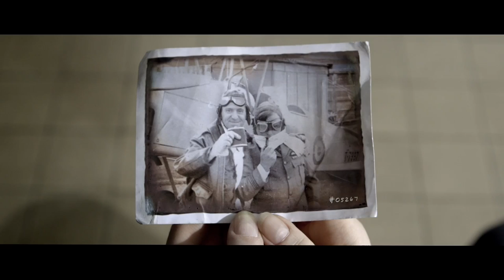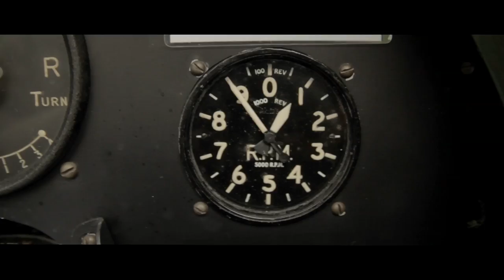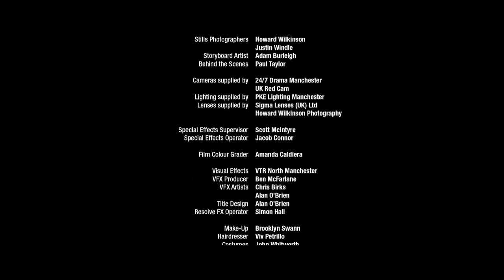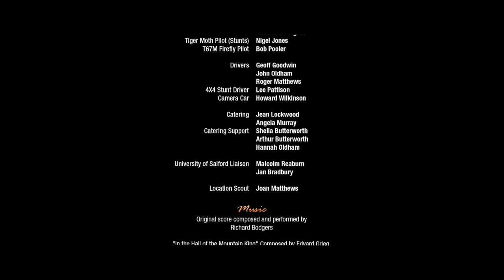THE FLYING LESSON | A Short Film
The Flying Lesson is an ambitious action/drama short film involving air-to-air stunt sequences with a vintage WWII Tiger Moth bi-plane.

After the recent death of her grandfather, Phoebe Sanderson (Jessica Blake) takes a flying lesson in the exact plane her grandfather flew in WWII, a recently restored Tiger Moth. With a sense of trepidation, she takes flight with a promise to keep. Only a chauvinistic flying instructor (Richard J. Fletcher) with a secret stands in her way...

The film was shot over 5 days mainly on a Canon C300 with some aerial unit footage shot on the Red and even a 5D Mark II. Adrian Alexander (owner and stunt pilot of "Huffy The Tiger Moth") got in touch with director Phil Hawkins with a script from a new writer (Ian Bishop) and James Oldham, an aspiring director of photography. After a few rewrites of the script to move it more into a story based short (and away from previous drafts which were more stunt based), the film went into production through The Philm Company in association with Frantic Film and Motley Flying Productions.

The film was edited by Alex Macleod using Adobe Premiere which, because of our mixed camera formats, worked brilliantly. The original score was composed by Richard Bodgers including our own arrangement of classical piece "In The Hall Of The Mountain King" which was an ambitious feat in itself!

We really wanted to create a short film that would 'raise the bar' of what is possible on a low budget with a team of talented, ambitious, like-minded folks and create an cinematic short film.

We must point out that this short has received no external/public funding and was shot on a very limited budget. It may not look it, but I guess that's the point! Our heartfelt thanks to the talented cast, crew, pilots and facilities companies who made this short possible. We really couldn't have made it without you all. There are too many people to thank here but every single person in the credits (please watch!) were integral to creating this film. You can see a behind the scenes video

Please do share so we can show out film to as many people as possible and post your comments below.

We hope that you enjoy it.